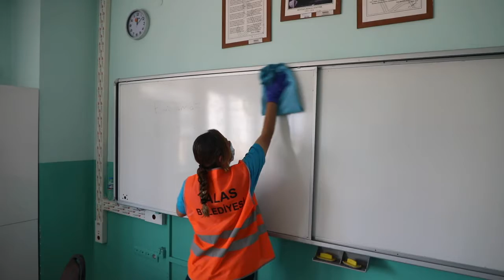Talas’ta okullar YKS’ye hazır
Hafta sonu yapılacak Yükseköğretim Kurumları Sınavı (YKS) öncesi Talas’ta sınava girilecek okullar, Talas Belediyesi tarafından hazır hale getirildi.
Ülke genelinde olduğu gibi Talas’ta da 27-28 Haziran’da yapılacak YKS’den önce Talas Belediyesi, sınava ev sahipliği yapacak okullarda temizlik, hijyen ve dezenfeksiyon çalışması yaparak öğrencilerin en sağlıklı şartlarda sınava girmesine imkan sağladı.
Talas Belediyesi ekipleri, yeni tip korona virüs (Covid-19) tedbirleri kapsamında 14 Haziran’da MSÜ Askeri Öğrenci Aday Belirleme Sınavı ve 20 Haziran’da Liselere Giriş Sınavı öncesi gerçekleştirdiği çalışmalara ilave olarak YKS öncesinde de okul bahçeleri, koridorlar, sınıflar ve tuvaletlerde önce temizlik, sonra hijyen ve dezenfeksiyon çalışması yaptı.
Öte yandan Talas Belediye Başkanı Mustafa Yalçın da bir mesaj yayımlayarak sınava girecek öğrencilere başarılar diledi. Başkan Yalçın, sınavların temiz, hijyenik ve sağlıklı bir ortamda gerçekleşmesi için tüm hazırlıkları tamamladıklarını da sözlerine ekledi.